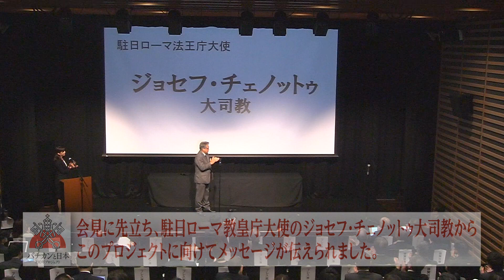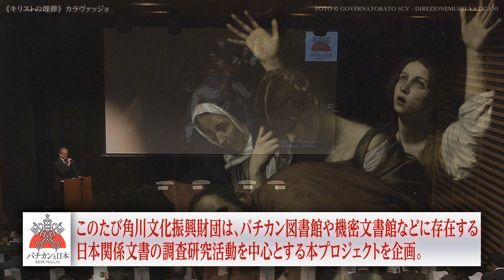バチカンと日本 100年プロジェクト 公式発表記者会見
2019年11月22日（金）、「バチカンと日本 100年プロジェクト」に関する公式発表の記者会見が行われました。
　バチカンと日本の関係は大航海時代のキリスト教伝来とキリシタン文化の時代にはじまり、すでに450年を超える歴史があります。しかし、これまで両国関係史の包括的な調査はあまり行われてきませんでした。
　現在もバチカン図書館・文書館には、宣教師たちが書き送った日本に関する報告や近代の日本政府の外交関係資料など、未調査・未研究の文献が多く存在します。
　 私たちは資料の調査研究とその発表を中心とし、両国の友好関係を示すプロジェクトを教皇庁文化評議会後援の元、推し進めていくこととなりました。その成果をもとに、カラヴァッジョ≪キリストの埋葬≫展（仮）や公開シンポジウムをはじめとする複数のイベントを開催します。
　イベントの詳細については公式ウェブサイトをご確認ください。

登壇者（敬称略）
00:15　駐日ローマ法王庁大使 ジョセフ・チェノットゥ大司教
02:00　ジャン=クロード・オロリッシュ枢機卿
03:27　角川文化振興財団理事長 角川歴彦
02:38　上智大学教授 川村信三
03:03　京都外国語大学教授、イタリア東方学研究所研究企画代表 シルヴィオ・ヴィータ

「バチカンと日本 100年プロジェクト」
主催：角川文化振興財団　共催：朝日新聞社
後援：イタリア大使館、イタリア文化会館、カトリック中央協議会、学校法人上智学院 カトリック・イエズス会センター、長崎県、長崎市、バチカン教皇庁文化評議会
協賛：NTTデータ、凸版印刷、みずほ銀行、KADOKAWA